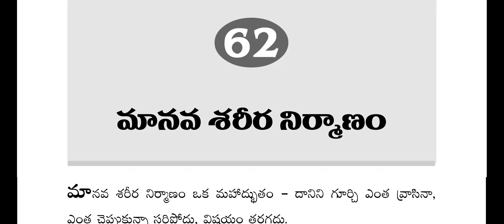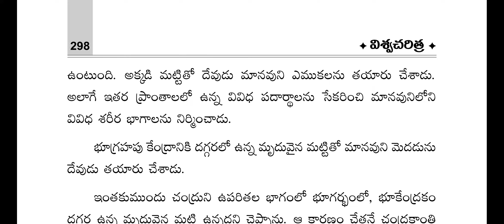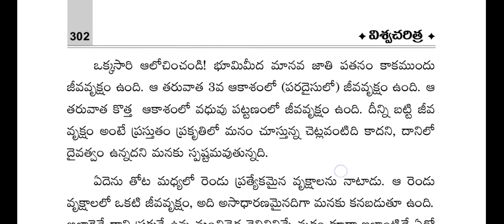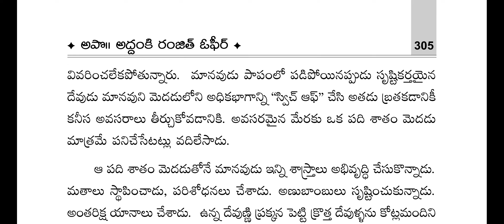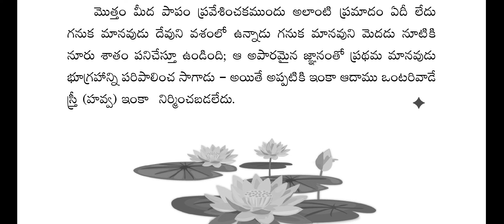మానవ శరీర నిర్మాణం ఇలా జరిగింది!l Viswacharithra l Chapter 62 l Mark Babu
సత్య సేవలో మీరు కూడా పాలుపొందండి.
మీకున్న ప్రతి ఆధ్యాత్మికమైన, బైబిల్లోని ఏ సందేహం అయిన వాట్సప్ ద్వారా పంపండి :
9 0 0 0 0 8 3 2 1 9

సమాధానం ప్రతి శుక్రవారం సా. 4:30 గం. ల నుండి 6:30 గం.ల వరకు జరిగే "క్షీరసాగర మధనం"

లైవ్ ప్రోగ్రాం YouTube and Facebook ద్వారా వీక్షించండి. లేదా మీకున్న సందేహాలను ముందు ఈ ఛానల్ లో సెర్చ్ చెయ్యండి. దాదాపుగా మీ సందేహాలకు జవాబులు దొరుకుతాయి.
24/7 Whatsapp/Sms/Call (India) : # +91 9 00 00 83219
Programs :
Ksheerasagara Madhanam Program
Apo. Ranjith Ophir Books Available in Amazon
ప్రతి శుక్రవారం "క్షీరసాగర మధనం" Phone in Program Mark Babu With Apostle. A S Ranjeet Ophir Gari ద్వారా సా. 4:30 ని.ల నుండి సా. 6:30 ని.ల వరకు తప్పకుండా వీక్షించి ఆధ్యాత్మికమైన మరియు బైబిల్లో ఉన్న ప్రతి ప్రశ్నకు సమాధానాలు పొందండి.